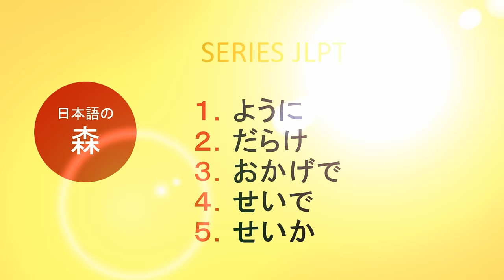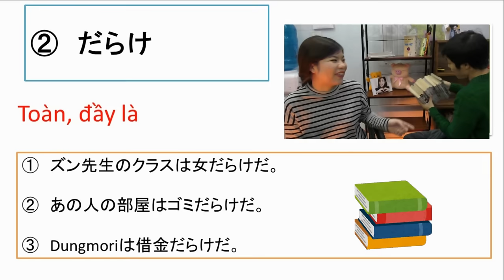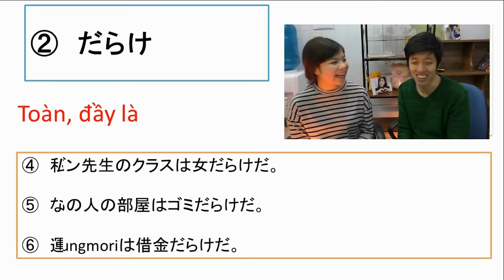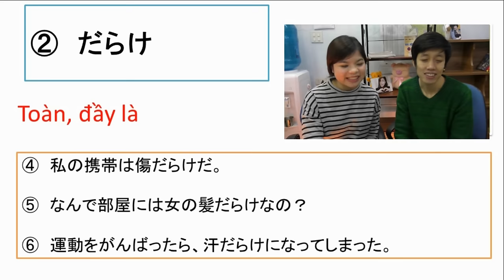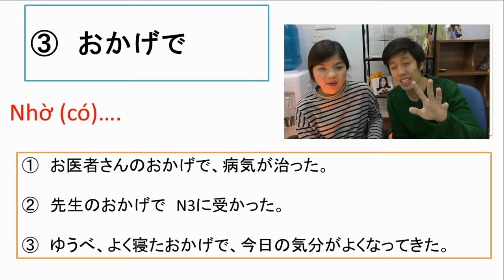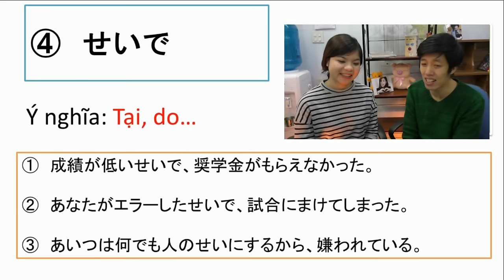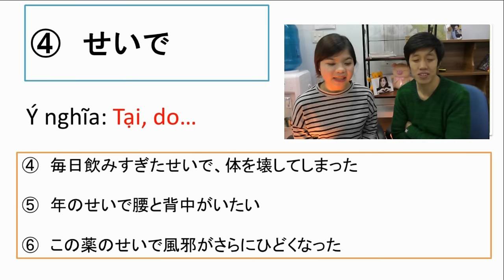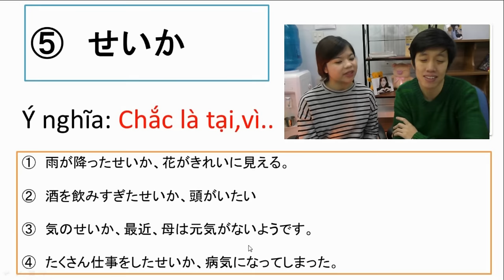#11 Ngữ pháp N3 ように、だらけ、おかげで、せいで、せいか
Cấu trúc với ように、だらけ、おかげで、せいで、せいか
1. ように＝と
* Ý nghĩa: Trích dẫn trực tiếp lời ai đó
VD: 先生に宿題を忘れないように注意された。
2. だらけ
* Ý nghĩa: Toàn…, đầy là…
VD: あの人の部屋はゴミだらけだ。
3. おかけで
* Ý nghĩa: Nhờ có…
VD: お医者さんのおかけで、病気が治った。
4. せいで
* Ý nghĩa: Tại…, do…
VD: あなたがエラーしたせいで、試合にまけてしまった。
5. せいか
* Ý nghĩa: Chắc là tại…
VD: 雨が降ったせいで、花がきれいに見える。